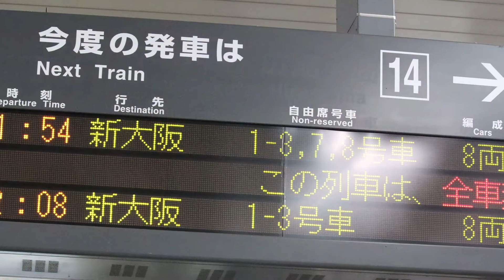2015 Japan Trip Mar 30 to Apr 01 福岡 大阪 東京 上野恩賜公園 仙台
影像記錄 唔系旅遊介紹